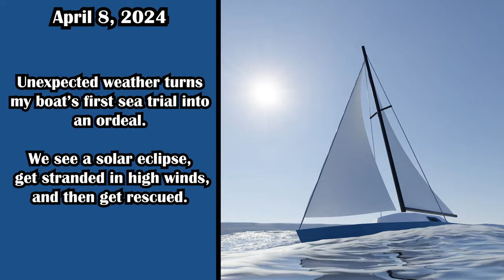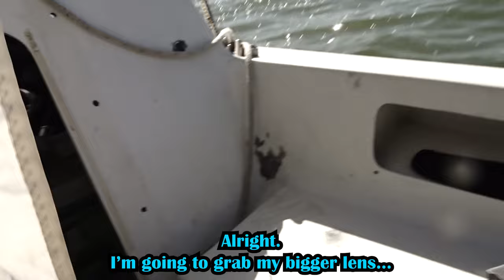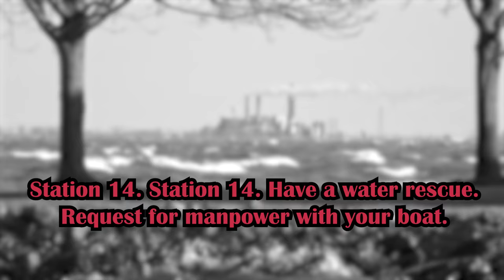Sailing during the Eclipse and getting stranded | Newbie Sailing Vlog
I went sailing in my AMF Sunbird 16 on Saginaw Bay on April 8. Got a decent view of the solar eclipse from my boat. Clear skies all day, with low to moderate winds coming from the southeast. This trip was a bit of a sea trial, since I haven't gone sailing with a full crew before.

Not long after viewing the eclipse, the wind picked up significantly. When we dropped sails to motor back, my old battery failed on me.
We drifted for a mile as I tried to set the main back up into a reefed position, but the wind blew harder and the waves grew to three feet.
At that point, I knew we were stranded, so I dropped the anchor and decided to wait out the tempest, which I'm fairly certain was caused by the temperature fluctuations of the solar eclipse.
Despite being fine with waiting out the short squall, onlookers onshore decided to call authorities. One PAN-PAN later and a fisherman was towing us home with his jet skiing rope.

I used Blender to create the sailboat model and animations.